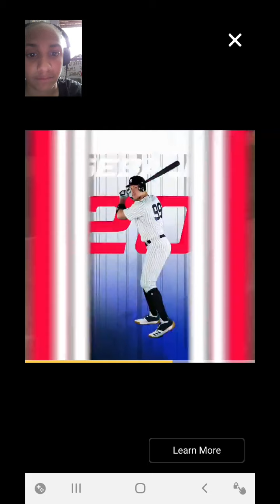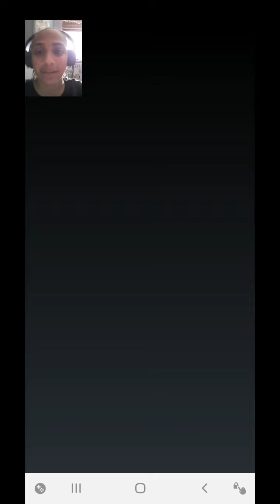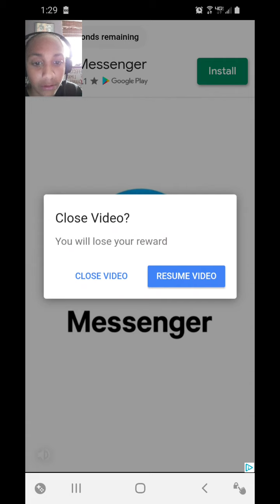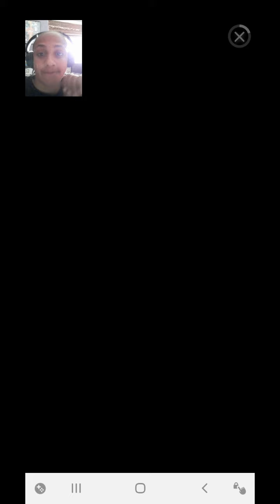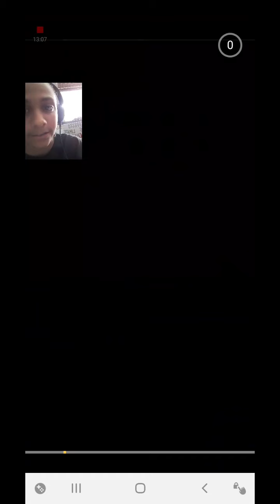Yeah buddy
Tookool